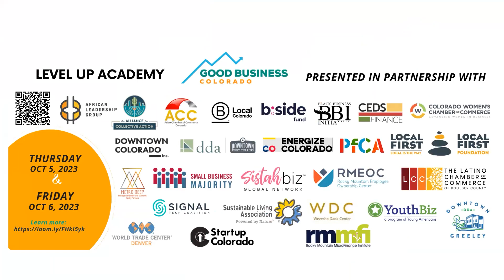Comparing Business to Sport Psychology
A conversation about the real-life applications of sports and business.

Speaker:
- David Diaz, Solstice Personal Training, Owner/Operator Solstice Personal Training